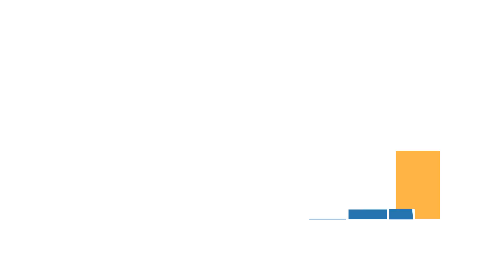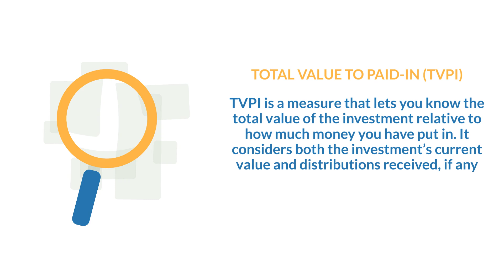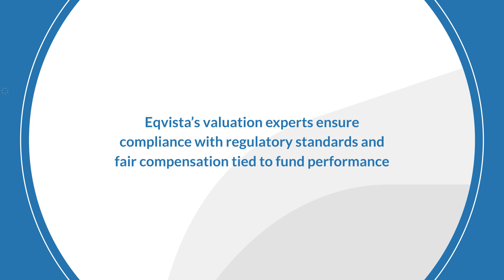Carried Interest Valuation | Eqvista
Carried interest is the share of profit the general partners or fund managers will receive apart from their other forms of compensation. Though this definition looks simple, there are several requirements to consider for a company to have a carried interest.

To know what the fund managers can expect to receive based on the fund’s performance, professional valuers conduct the “carried interest valuation”. There are various factors affecting carried interest valuation, including the investment duration, fund performance, management fees, etc.